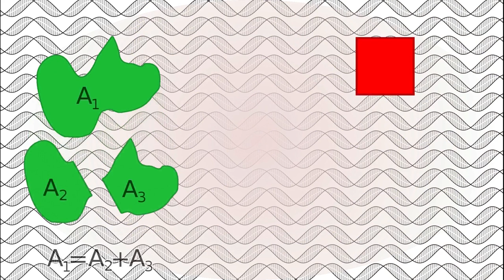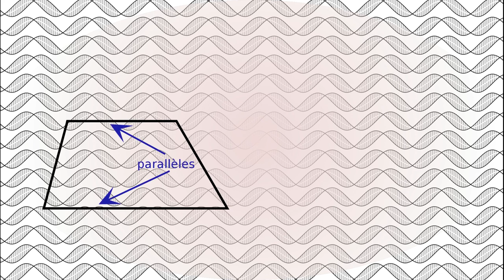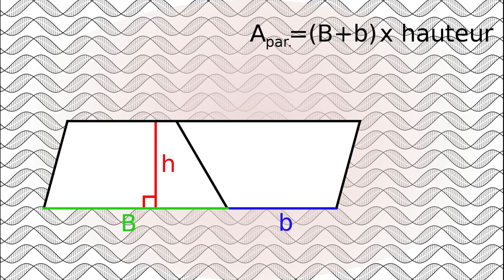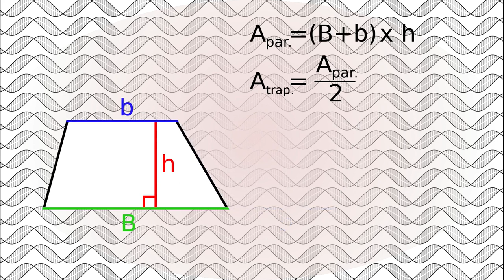Comment calculer l'aire du trapèze ? (5/9)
Bien souvent, lorsqu'il faut calculer des surfaces, de vieux souvenirs venus de cours de mathématiques refont surface. S'il y a de grandes chances que vous ne connaissiez pas toutes les formules des figures géométriques usuelles, dans le cas contraire il n'est pas dit non plus que vous les compreniez réellement. Pourtant ces formules sont toutes le résultat d'une logique simple qui découle des propriétés géométriques. Dans ce cinquième épisode, nous allons continuer notre exploration avec une nouvelle figure géométrique : le trapèze.

0:00 Générique
0:19 Introduction
1:03 Propriétés géométriques du trapèze
1:40 Utiliser la duplication
3:07 Conclusion
3:20 L'aire du trapèze
3:34 Outro